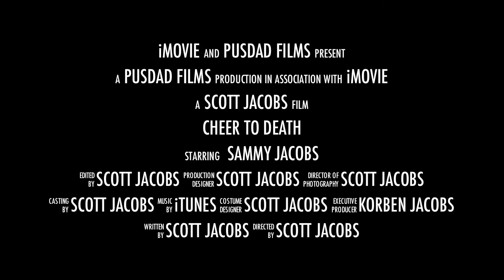Sammy Shae in Cheer To Death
Sammy Shae is Agent 9